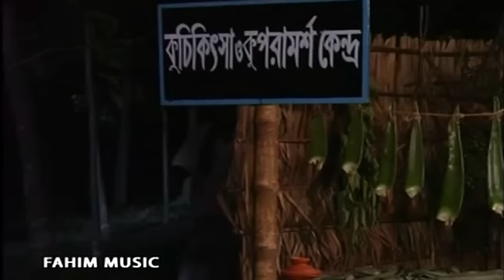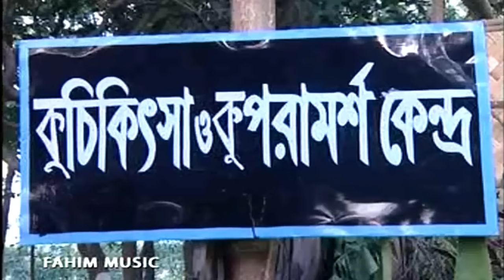কুচিকিৎসা ও কুপরামর্শ কেন্দ্র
Fahim Music brings to you New Bangla Natok 2019 “Digbazi | ডিগবাজি” I starring- Faruk Ahmed, Dr. Ejajul Islam, Putul, mitul, Happy Alam, Tulu, Sonia, Farhan & many more. Directed by Faruk Ahmed.To watch the latest Bangla Natok, Bangla Telefilm, Bangla Drama Serial, Bangla Music Video, Bangla Movie, Bangla

Synopsis: অভিনেতা ফারুক আহামেদের প্রথম পরিচালিত নাটক ডিগবাজি। নাটকটির অর্ধেক অংশ শুটিং হয়েছে ইংল্যান্ড বাকি অংশ বাংলাদেশ । এই নাটকের মুল কাহিনী গড়ে উঠেছে সুরজ ও জয়নালকে ঘিরে। সুরজ বাটপার প্রকৃতির মানুষ , সে গ্রামের কু-পরামর্শ ও কু-চিকিৎসার দোকান খুলে । গ্রামের মেম্বার থেকে শুরু করে সবাই  কু-চিকিৎসার নিতে তার দোকানে আসে। এক সময় সুরজ ও জয়নাল পুলিশের হাতে ধরা পড়ে। তাদের মামা পুলিশের হাত থেকে উদ্ধার ইংল্যান্ড পাঠিয়ে দেয় । সুরজ ও জয়নাল ইংল্যান্ড এ বাবুর্চি চাকরি করে । হঠাৎ গ্রাম থেকে দুঃসংবাদ আসে তারা দেশে ফিরে আসে । এভাবেই এগিয়ে যায় নাটকটির গল্প ।